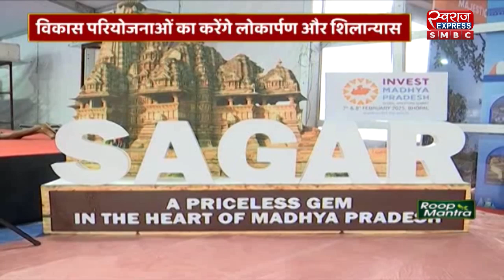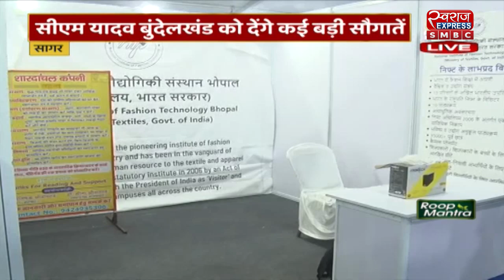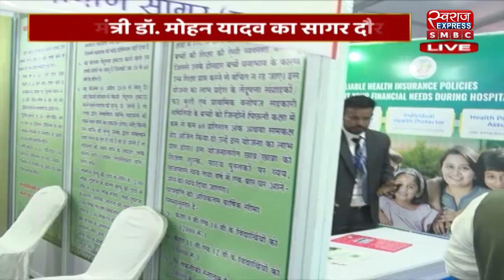सागर : मुख्यमंत्री डॉ. मोहन यादव का सागर दौरा | MP NEWS | SMBC